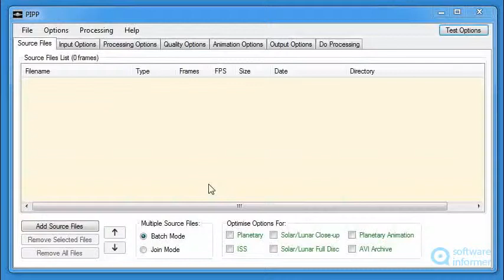How it works: PIPP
It is designed for pre-processing planetary images before stacking them. PIPP2 is developed by Chris Garry.